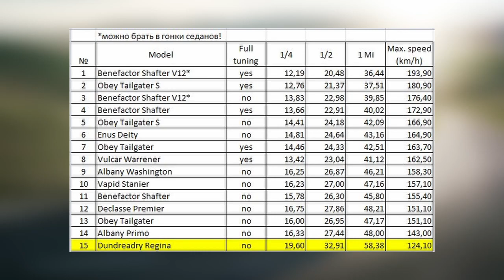Dundreary Regina обзор и тесты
Dundreary Regina review and tests